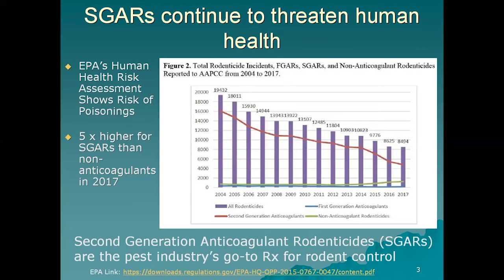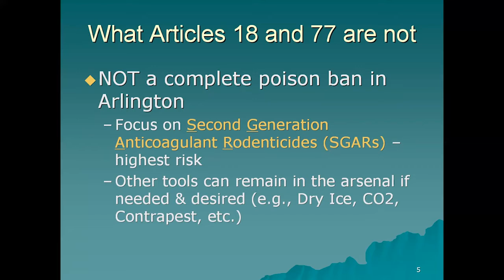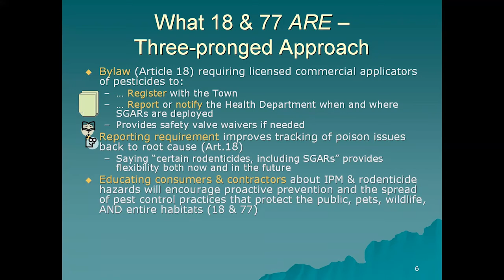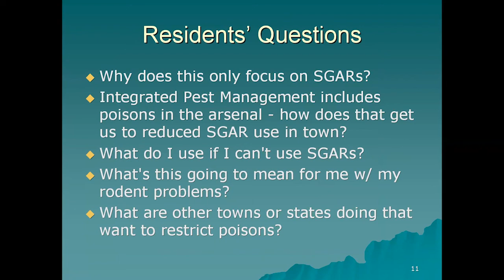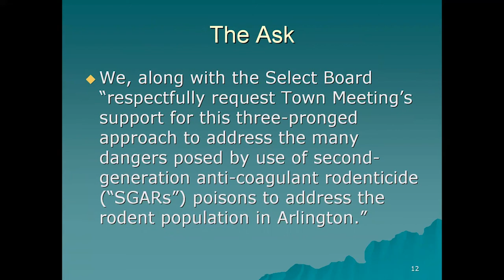Warrant Articles 18 & 77: Rodenticide Articles